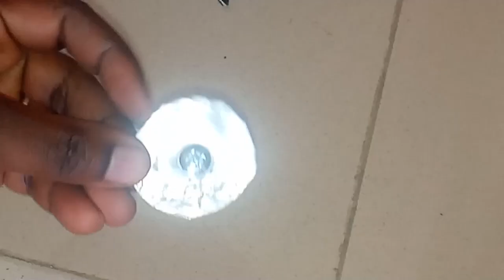My FIRST DIY Cutter for plastics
DIY basic cutter